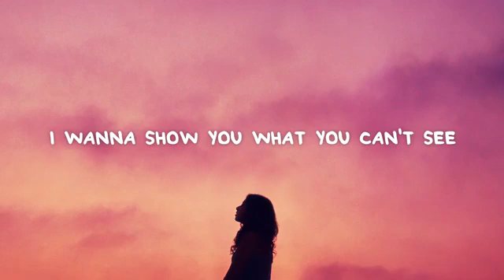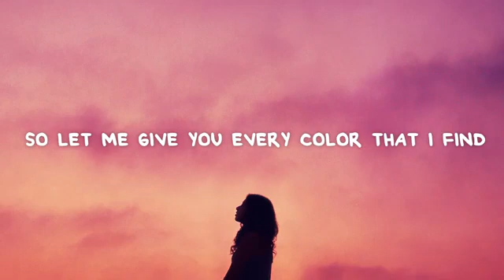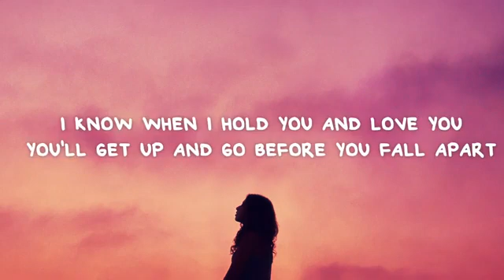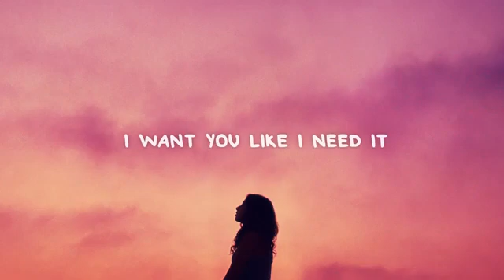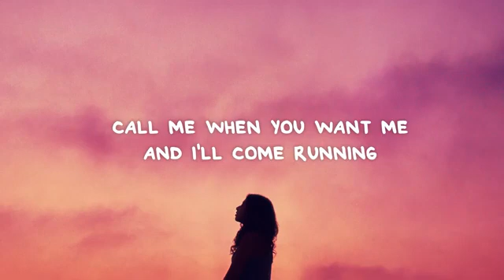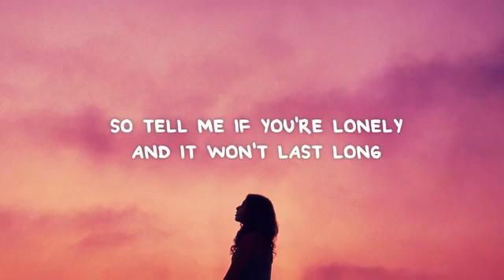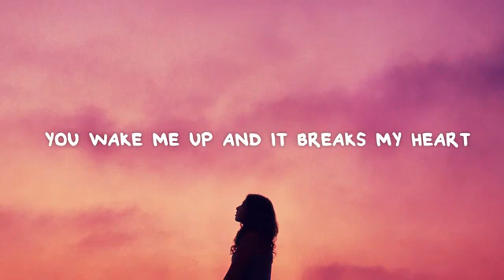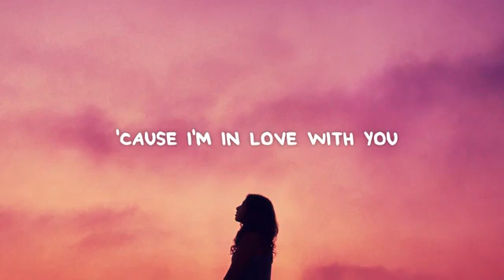declan j Donovan - perfectly imperfect ( lyrics)